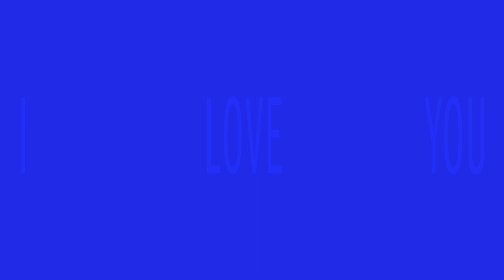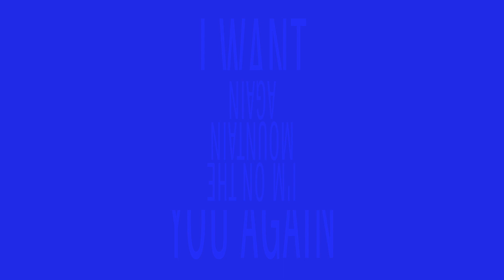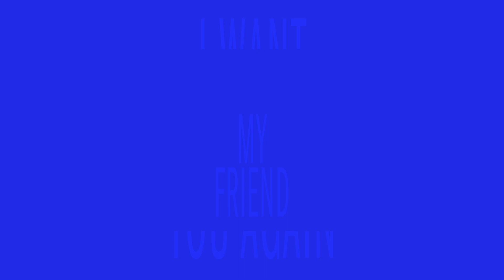Chewing - Farewell My Friend (Lyric Video)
"Farewell My Friend" from the Pacific Ocean Blue album by Chewing. "Pacific Ocean Blue" is a cover of Dennis Wilson’s 1977 album in its entirety, originally released exclusively on vinyl via Turntable Kitchen and now finally receiving a full, digital/streaming release.

Chewing - Pacific Ocean Blue
1. River Song (feat. Local Natives)
2. Wrong
3. POB 001
4. Moonshine (feat. Cults)
5. Friday Night
6. Dreamer (feat. The Gloomies)
7. POB 003
8. Thoughts of You (feat. POP ETC)
9. Time (feat. Local Natives & Nico Segal)
10. You and I (feat. Evan Voytas)
11. Pacific Ocean Blues (feat. Local Natives)
12. Farewell My Friend
13. Rainbows (feat. Local Natives)
14. End of the Show